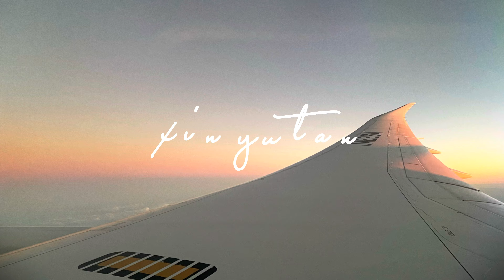✨new✨ 2022 parkroyal collection kuala lumpur! 🇲🇾🫶🏼 hotel tour!?😮‍💨vlog: chill w us, gym🏋️, dinner 🍽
helloooo this *vlog* is kinda chaotic hahahaha the energy is kinda HECTIC imo … idk if thats a good thing or bad thing hahaha
anywayyyyyy .. chiang mai vlog part .2 is coming reallllll soonn srssss i promise
k bye!